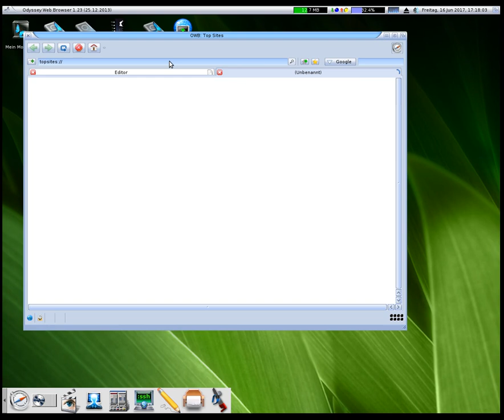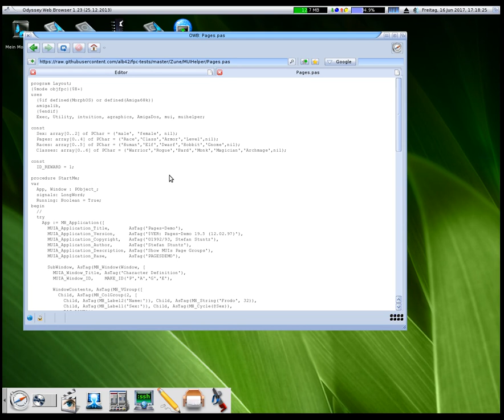Compile fpc for MorphOS in Browser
Sorry for the speed, it's via VNC for better recording.

A online (javascript) editor for pascal code + compilation possiblity for all our beloved Amiga platforms. The Odyssey Browser on MorphOS is powerful enough to show this editor. The compilation is much faster then native compilation.